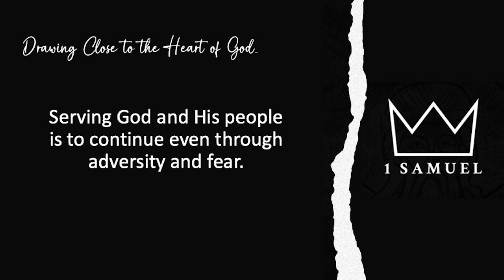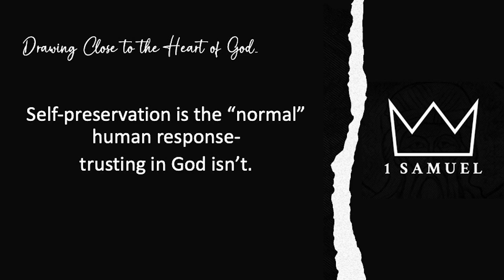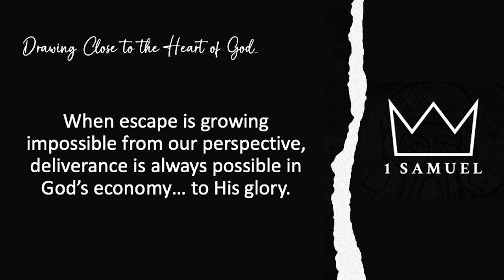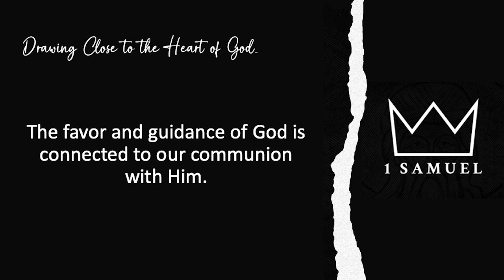In Step with God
EBC Sunday sermon, 03/03/24, by Lead Pastor BJ Donahue, In Step with God, Scripture:  1 Samuel 23